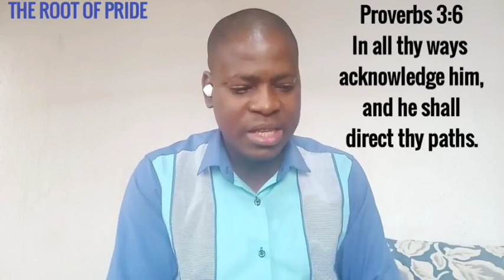WHAT ARE WE PROUD ABOUT?